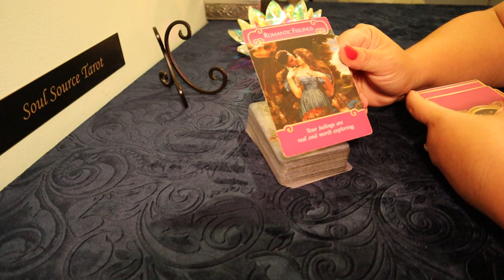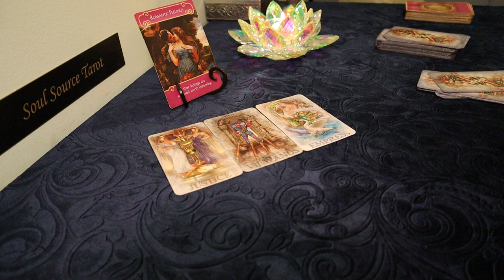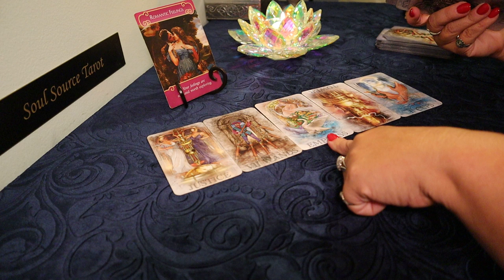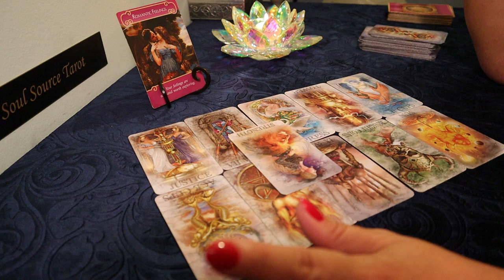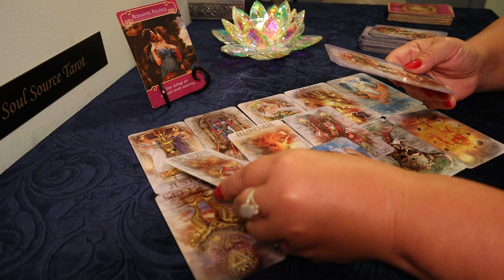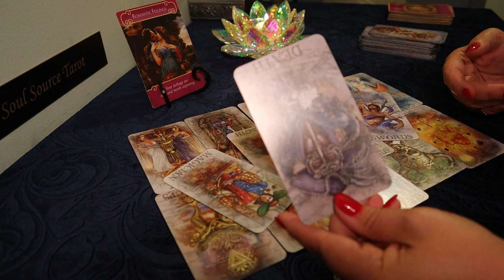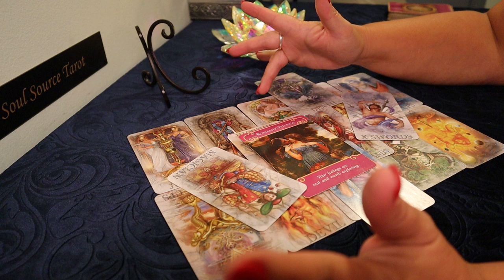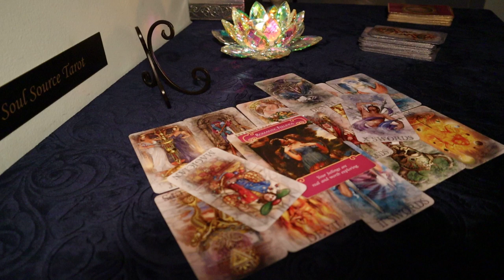The Daily Vibe#2..The Empress...Seeing it in a Different Light...July 17 Daily Reading